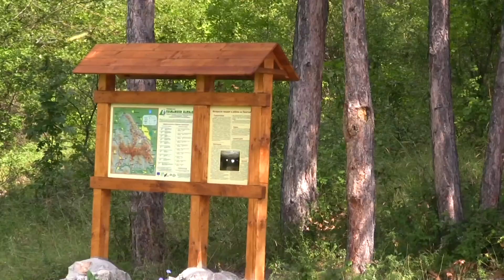Отново на Лакатник / 24.08.2014г.